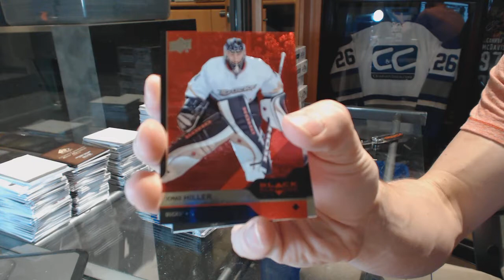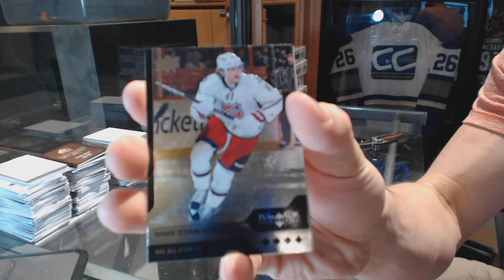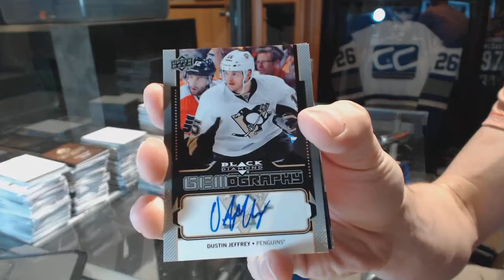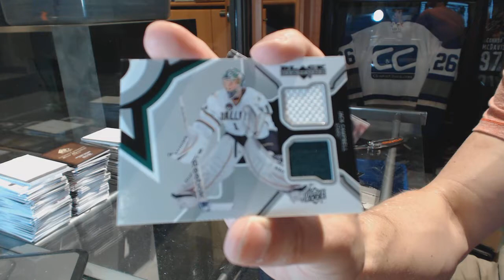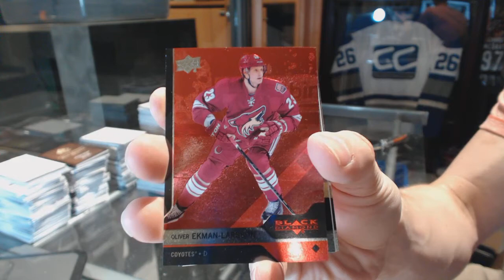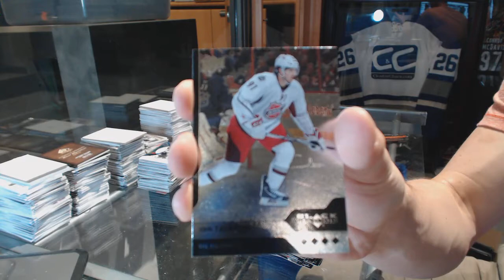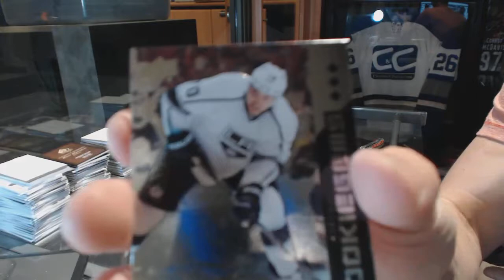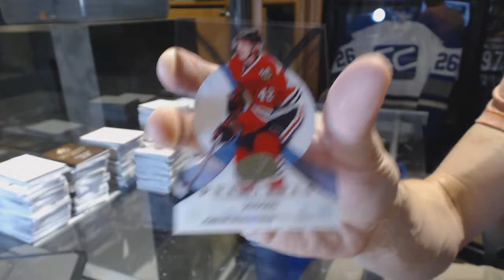Snusgenerals 13-14 Upper Deck Black Diamond 6 Box Break